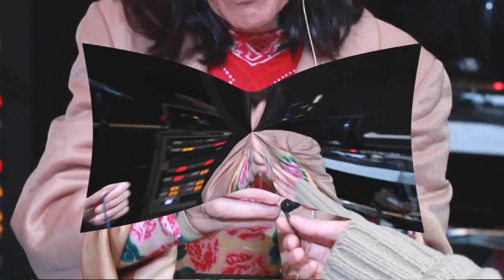THE ROOM — earbud taste test [11.20.15]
In this video: Ari Fliakos, Eric Sluyter, Erin Mullin, Kate Valk, Philip Moore, Suzzy Roche